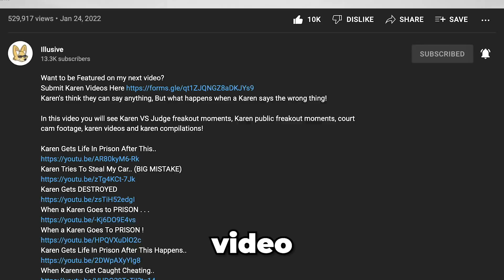Karen Misses Her FLIGHT after this..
Karen's always want to speak with the manager and no one knows why, But in this video we show you why Karen's want the manger!

In this video you will see Karen Demands To Speak With The Airport Manager, karen demands to speak with the airport manager, karen public freakout, karen videos and karen compilations!

Video inspired by - Karma, Best Trends, Public Freakout Videos, Pancho, Retail Nightmares, Rekt Videos.